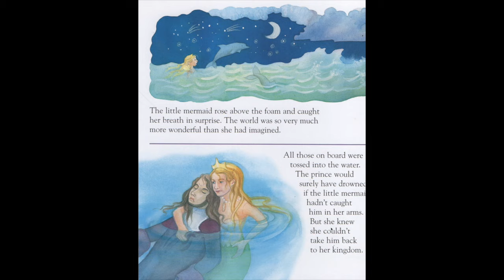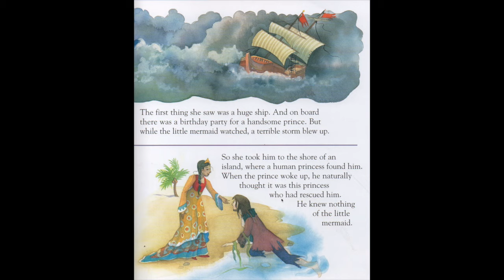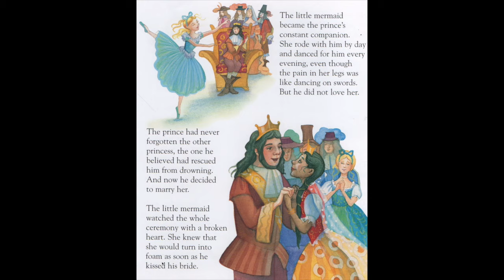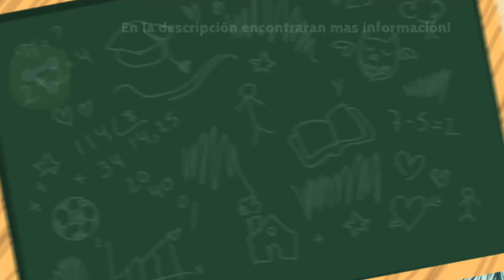Let's Read: The Little Mermaid.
El dia de hoy te traigo la lectura del cuento The Little Mermaid.